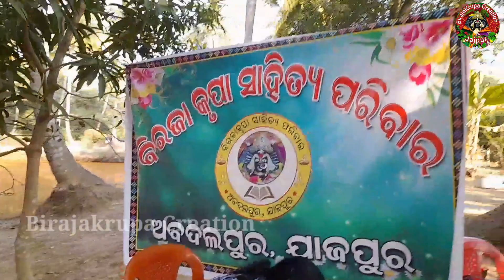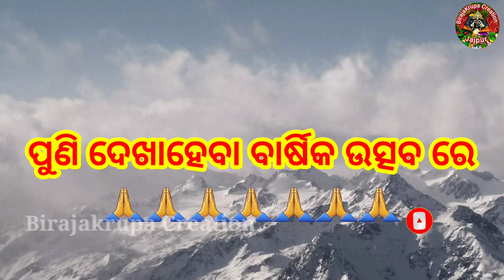ଆମ ପରିବାରର କିଛି ହସ କିଛି ମଜା, କିଛି ସୁଖ କିଛି ଦୁଃଖ